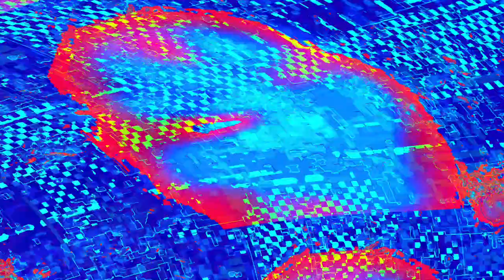[EPILEPSY WARNING] Movie 23 06 08 13h33m51s